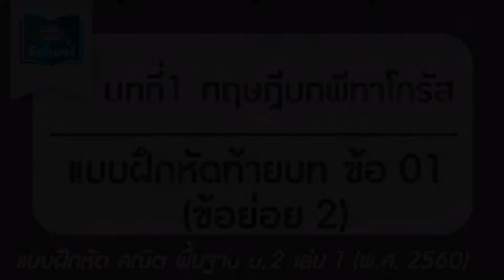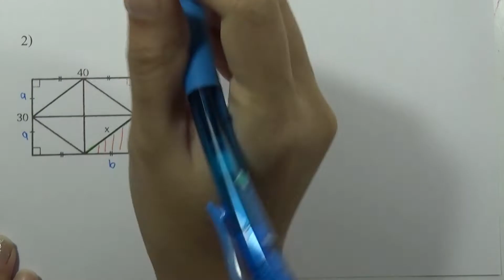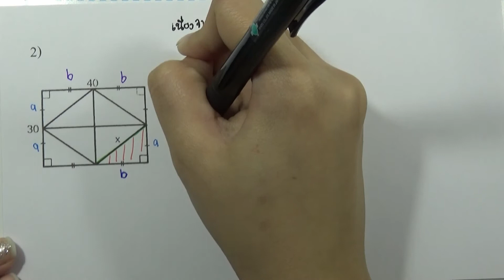คณิต พื้นฐาน ม.2 เล่ม1 (พ.ศ.2560) : แบบฝึกหัดท้ายบท บทที่1 ทฤษฎีบทพีทาโกรัส ข้อ 01 (ข้อย่อย 2)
บทที่1 ทฤษฎีบทพีทาโกรัส